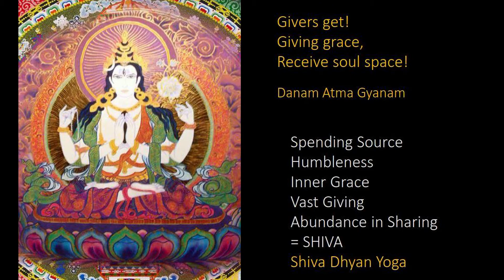Miracles with the Master - Volume I - Preface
Book Miracles with the Master by Shivani Himalaya
Volume I
Preface